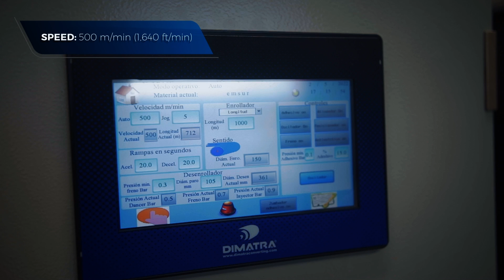SLEEVE SEAMER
Converting machine for shrinking sleeves. Compact design and easy to operate machine that runs with a wide range of plastic films such as PVC, PET, PETG, OPS and PLA.

FEATURES
Central unwinder with a 3” inflatable shaft.
Heat shrinkable sleeve forming system by wheels and paddles.
Pulling press to isolate tension from unwinder.
Rewind system with a oscilating movement.
Central rewind system with a 3” inflatable shaft.

SPECIFICATIONS
Unwinding diameter: 600 mm (23.6”).
Rewinding diameter: 600 mm(23.6”).
Maximum width of formed sleeve: 254 mm (10”).
Minimum width of formed sleeve: 50 mm (2”).
Speed: 500 m/min (1,640 ft/min).

OPTIONAL
Longitudinal perforating system.
Alignment system.
Monitoring system for the width of the sleeve with an alarm system.
UV lamp and adhesive application sensor.
Inflatable shafts for different diameters.

SERVICES
After sales service.
Technical support.
Spare parts sales.